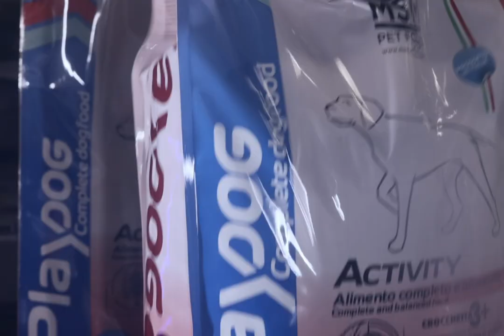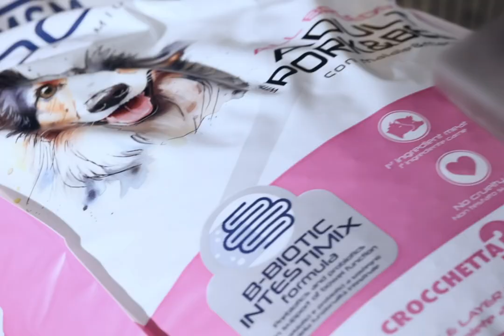MSM pet food - video corporate